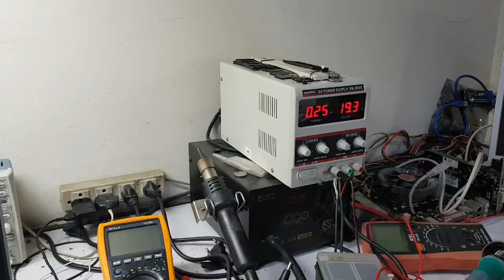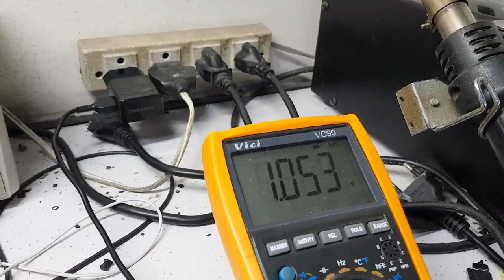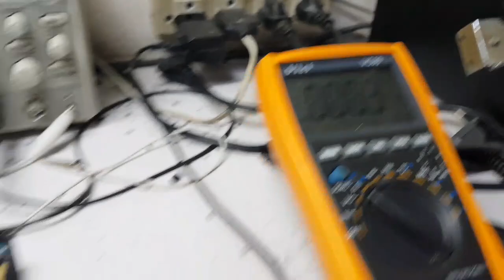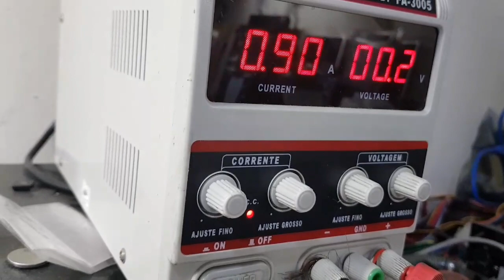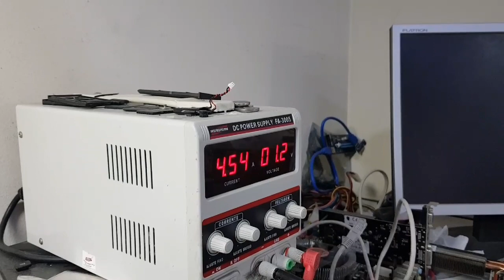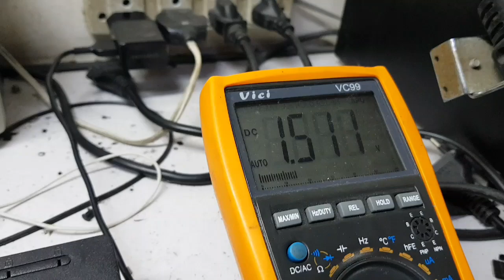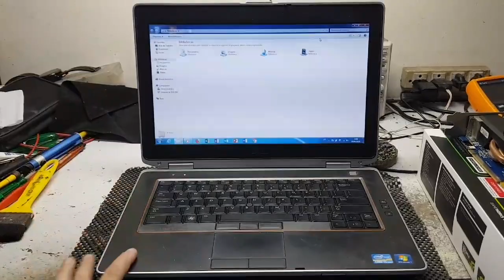Dell latitude e6420 liga e não da video, veja o porque. No final falo acer mais é dell desculpe rs.